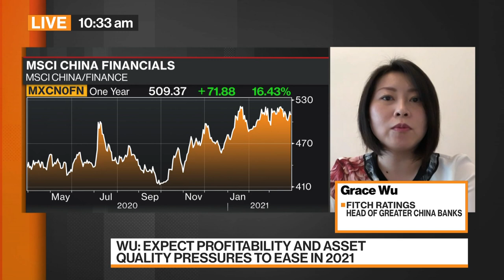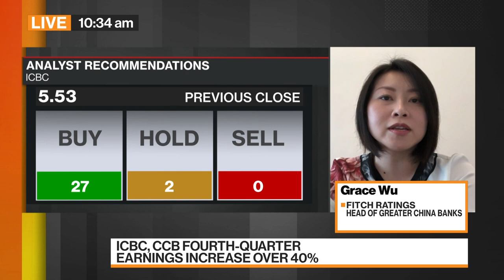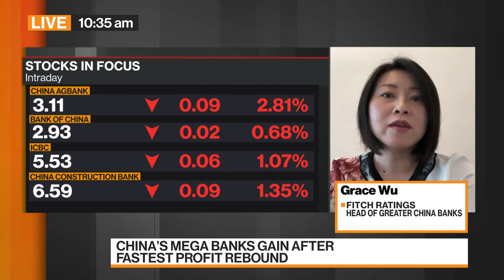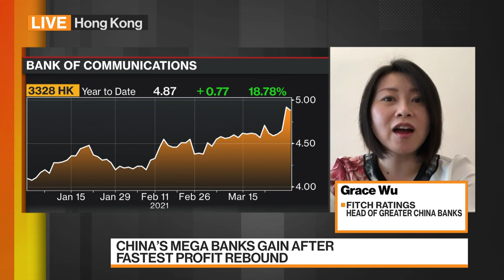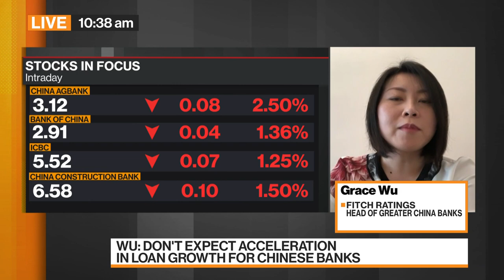China Banks' Loan Growth to Moderate, Fitch Says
Mar.29 -- Grace Wu, head of Greater China Banks at Fitch Ratings, discusses the outlook for Chinese lenders. Industrial & Commercial Bank of China Ltd., the world’s largest lender by assets, China Construction Bank Corp., the second-largest, and smaller rival Bank of Communications Co. all posted gains in net income of at least 44% in the last three months of 2020, far exceeding analyst estimates. Wu speaks on "Bloomberg Markets: Asia."